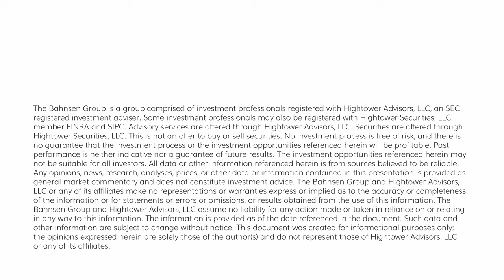The DC Today - Tuesday, January 30, 2024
Earnings growth of +4.9% (year-over-year) is expected this earnings season from an expectation of +2.7% y/y revenue growth.